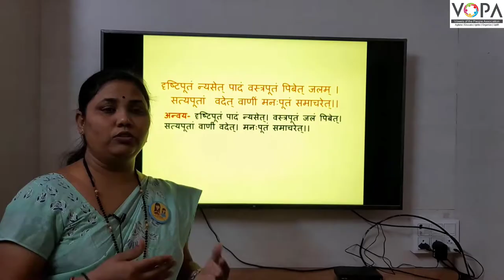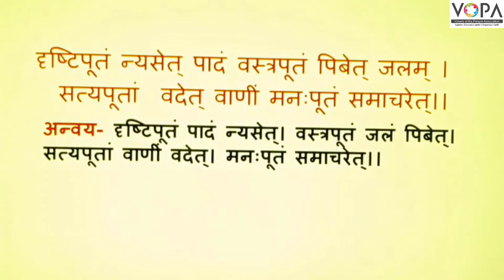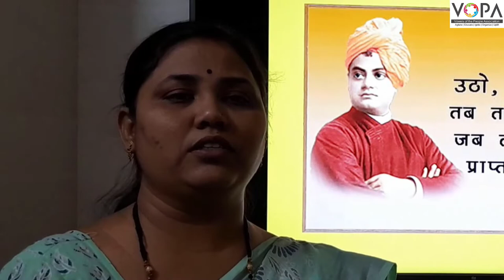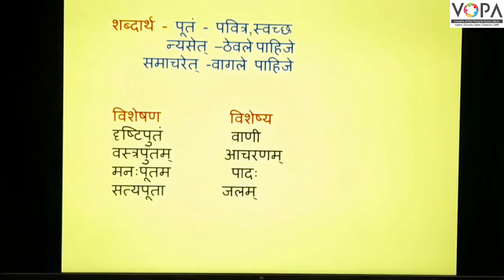9th | संस्कृत | विध्यर्थमाला | V2 | V-School